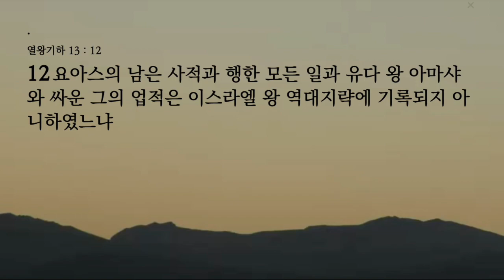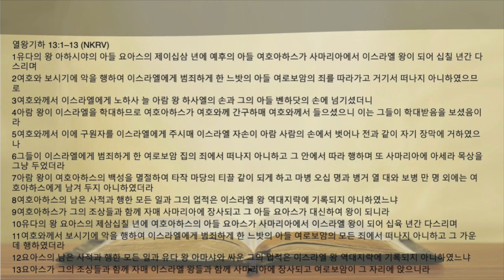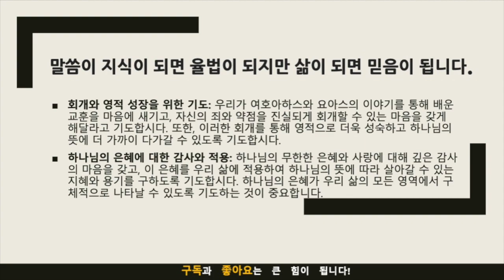묵상노트 ㅣ 실패 중에 주어진 기회(열왕기하 13:1-13)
실패 중에 주어진 기회(열왕기하 13:1-13)

묵상 포인트
하나님의 은혜와 인간의 죄성: 여호아하스와 요아스의 이야기는 하나님의 무한한 은혜와 인간의 반복되는 죄성 사이의 관계를 깊이 묵상하는 데 도움을 줍니다. 하나님의 은혜에도 불구하고 죄를 지속하는 인간의 본성에 대해 고찰해 보세요.
회개의 진정성: 이스라엘 왕들의 삶을 통해 진정한 회개가 무엇인지, 그리고 그것이 왜 중요한지에 대해 생각해 보세요. 하나님 앞에 겸손하게 나아가는 것이 우리 삶에 어떤 영향을 미치는지 묵상해 보세요.
하나님의 응답: 하나님께서는 우리의 부르짖음에 어떻게 응답하시는지에 대해 묵상하세요. 어려움 속에서도 하나님의 구원을 구하는 것이 어떤 의미를 가지는지 깊이 생각해 보세요.
영적 성장: 이스라엘 왕들의 실패에서 우리는 어떻게 영적으로 성장할 수 있는지에 대해 묵상하세요. 하나님의 은혜에 응답하여 변화하는 삶을 어떻게 살아갈 수 있는지 고민해 보세요.
적용점
자기 반성과 회개: 자신의 삶을 돌아보며, 하나님과의 관계에서 어긋난 부분을 찾아내고, 진심으로 회개하세요. 하나님 앞에 솔직하게 나아가는 것이 중요합니다.
하나님의 은혜에 대한 감사: 하나님의 무한한 은혜에 감사하는 마음을 가지세요. 하나님의 구원과 은혜에 대해 늘 기억하고, 그 은혜에 걸맞은 삶을 살기 위해 노력하세요.
영적 성숙을 위한 노력: 하나님의 말씀에 귀 기울이고, 그 말씀대로 살기 위해 끊임없이 노력하세요. 매일의 삶 속에서 하나님의 뜻을 따르는 것이 영적 성숙으로 가는 길임을 명심하세요.
믿음을 통한 변화: 하나님의 은혜를 실제 삶에 적용하여 변화를 경험하세요. 어려움 속에서도 하나님을 신뢰하며, 그 신뢰를 통해 삶의 태도와 결정들이 변화하도록 하세요.
이러한 묵상 포인트와 적용점을 통해, 여호아하스와 요아스의 이야기가 단순한 과거의 이야기가 아니라 오늘날 우리 각자의 삶에 깊은 영향을 미치는 교훈임을 깨닫게 되기를 바랍니다.
음원출처 : 크리스찬 BGM